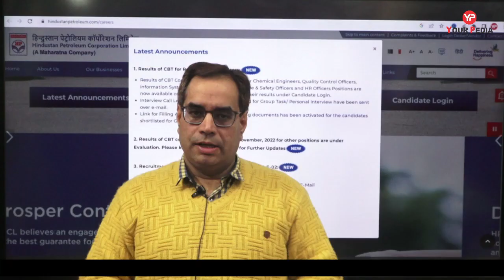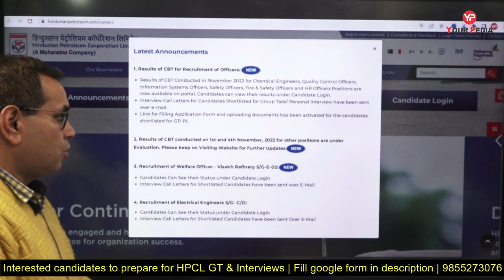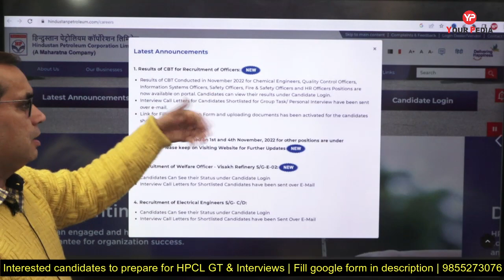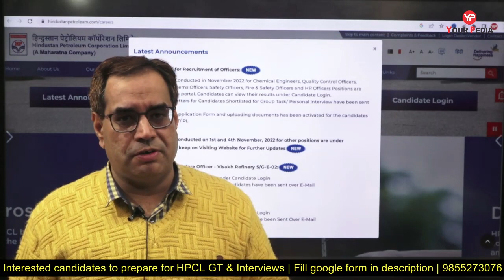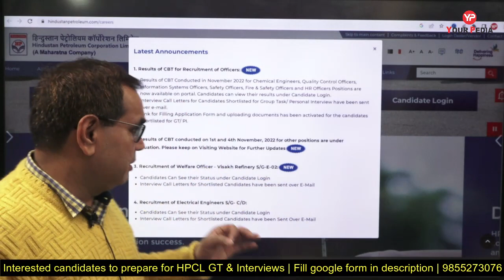HPCL Shortlisting for GT & Interview | Chemical, HR, Fire & Safety, Quality control PI preparation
HPCL Shortlisting for GT & Interview | Chemical, HR, Fire & Safety, Quality control PI preparation | HPCL Shortlisting for GT & Interview | Information Systems & Safety officers | GT & PI preparation

Interested candidate to prepare for HPCL GT & Interviews fill google form